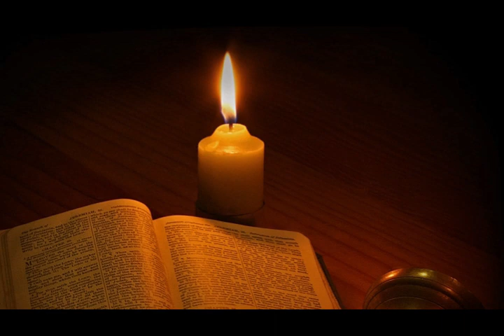TODAY GOD'S VERSE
😊😊  சந்தோஷிப்பிக்கும்  😊😊